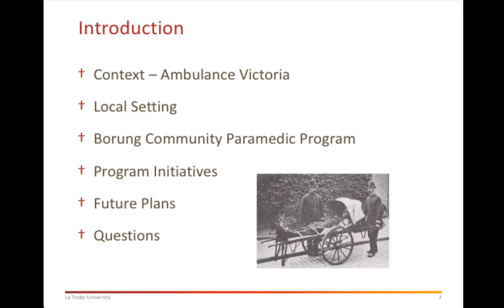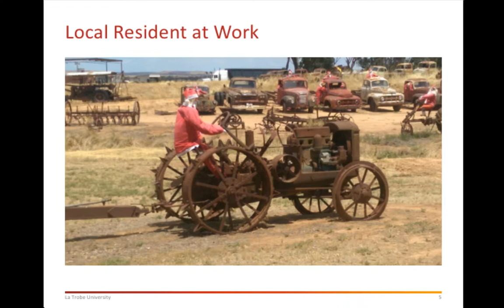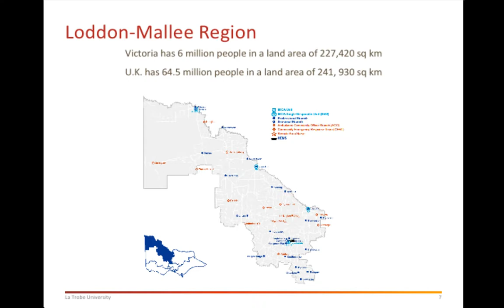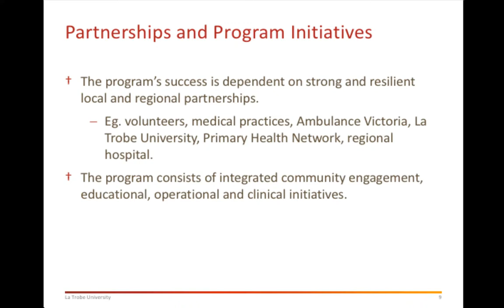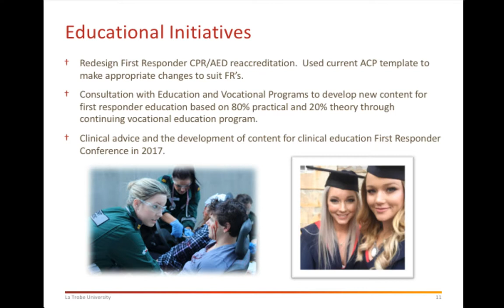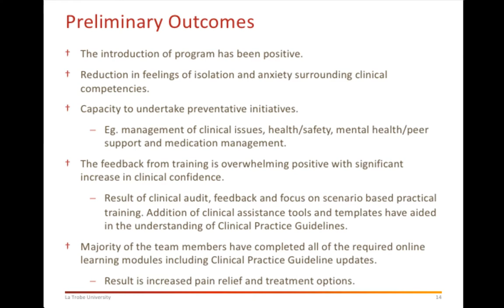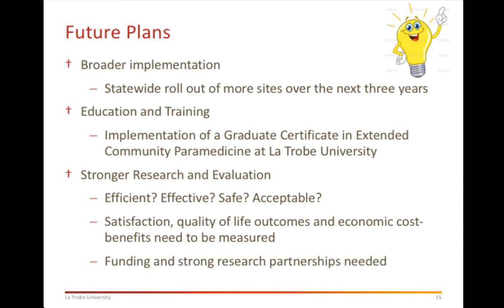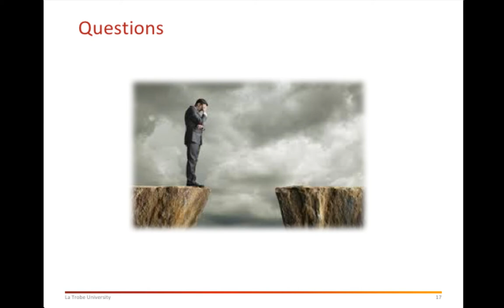13E1 O'Meara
Session 13E1 at the 2017 IRCP meeting in Warwickshire, England